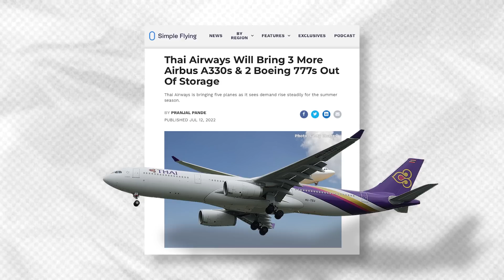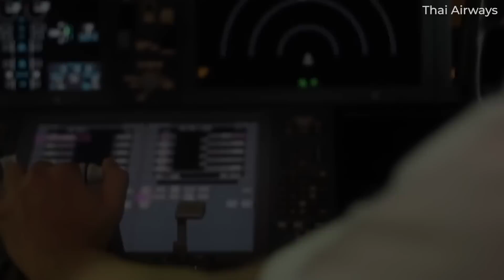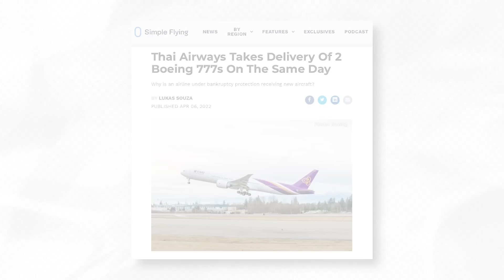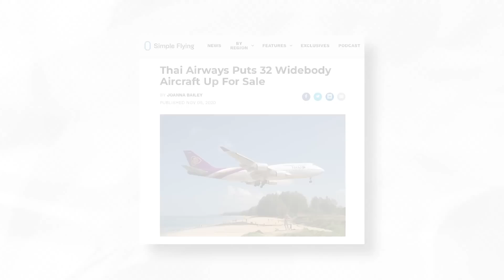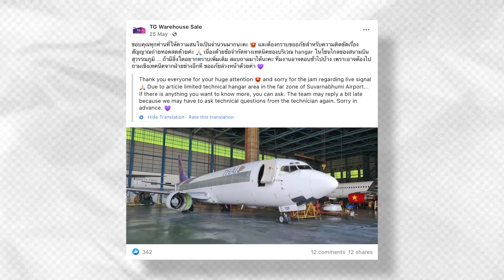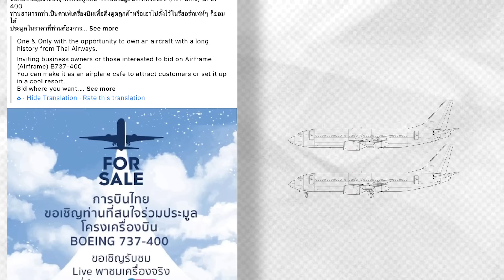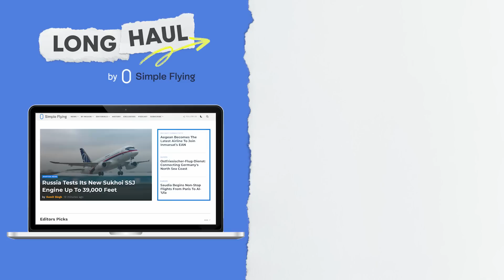Major Shrinkage: The Thai Airways Fleet In 2022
The pandemic and resulting travel restrictions have had a devastating toll on the Thai Airways fleet. Previously an operator of the mighty Boeing 747-400 and the superjumbo Airbus A380, the carrier’s collection of aircraft has been significantly reduced due to suppressed travel activity. So, with its big quadjets unlikely to return, what is the current state of the Thai Airways fleet? Let's examine where things now stand with today's video.